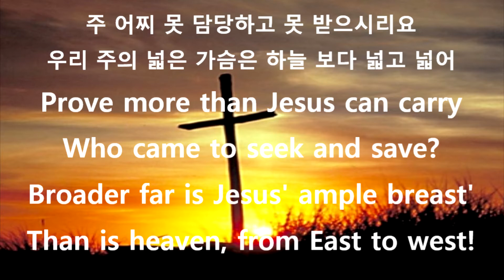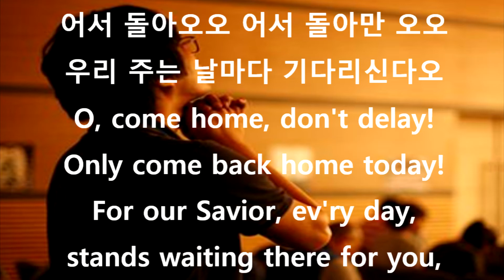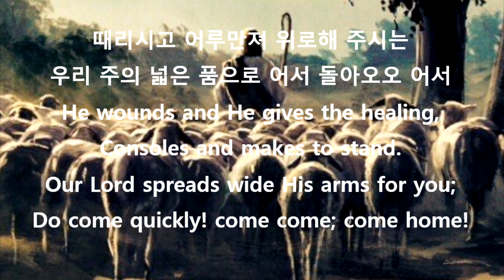새찬송가 527장 어서 돌아오오 / O, come home / 바리톤 찬송가 / A Korean Hymn / David Han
새찬송가 527장 어서 돌아오오 / O, come home / 바리톤 찬송가 / David Han
1. 어서 돌아오오 어서 돌아만 오오
지은 죄가 아무리 무겁고 크기로
주 어찌 못 담당하고 못 받으시리요
우리 주의 넓은 가슴은 하늘보다 넓고 넓어

2. 어서 돌아오오 어서 돌아만 오오
우리 주는 날마다 기다리신다오
밤마다 문 열어놓고 마음 졸이시며
나간 자식 돌아오기만 밤새 기다리신다오

3. 어서 돌아오오 어서 돌아만 오오
채찍 맞아 아파도 주님의 손으로
때리시고 어루만져 위로해 주시는
우리 주의 넓은 품으로 어서 돌아오오 어서